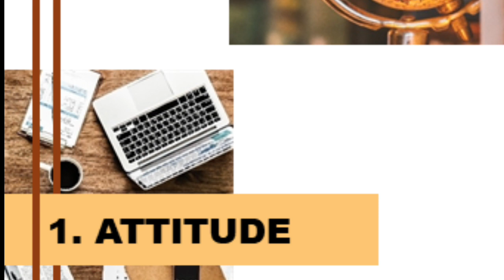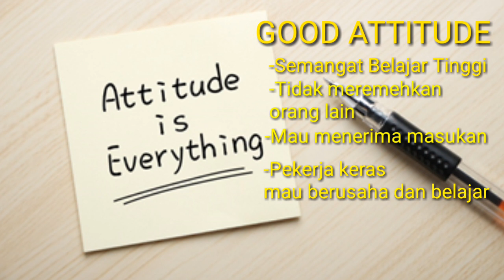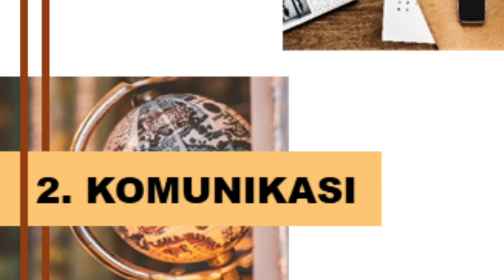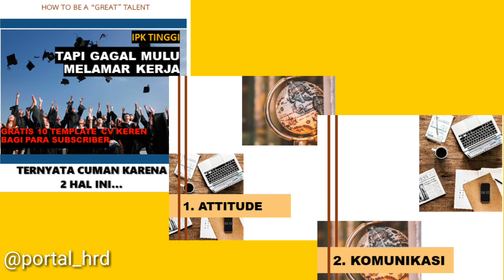IPK TINGGI TAPI GAGAL MULU TES WAWANCARA | TERNYATA KARENA HAL INI (EDISI GIVE AWAY TEMPLATE CV)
Hi Smart Millenials...

Tau gak bahwa ternyata banyak Talent dengan IPK tinggi banyak yang tidak lolos juga pas wawancara.

Ternyata gara-gara ini nih...

dan buat kalian yang masih bikin Cv alakadarnya, silahkan Download Cv kereen Gratis dibawah ini.

Jangan lupa aktifkan tombol loncengnya...
Karena bakal ada Video baru setiap hari.

Tips Lolos Interview
Template Cv Gratis
Cara Bikin Cv Keren
Cara Bikin Cv yang menarik